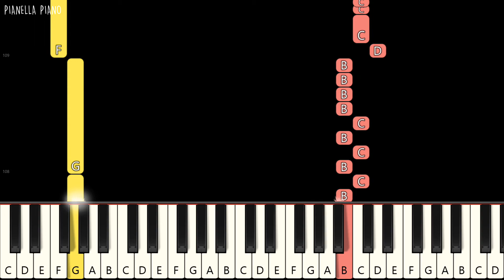ZAYN, Taylor Swift - Look What You Made Me Do | EASY Piano Tutorial by Pianella Piano